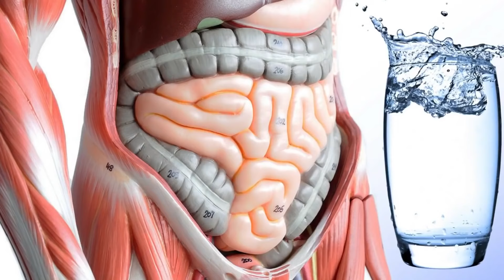හැමදාම උදේට මේ දේවල් 5 කරන්න - ජීවිතය වෙනස්වන විශ්මය ඔබම අත්විඳින්න - Morning Habits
Ada Dawasa Update -